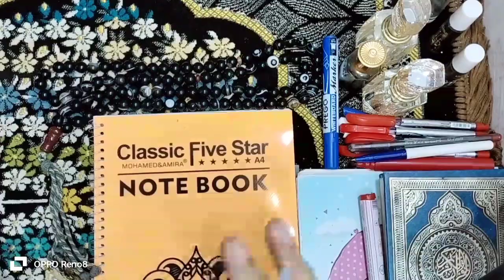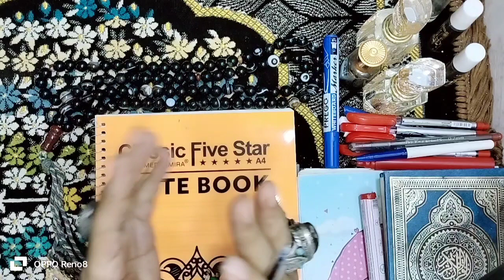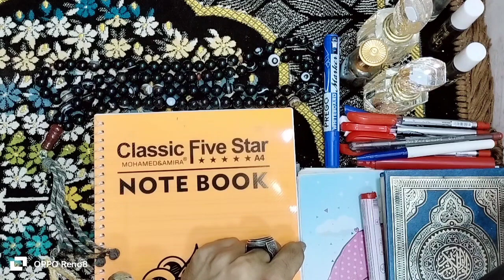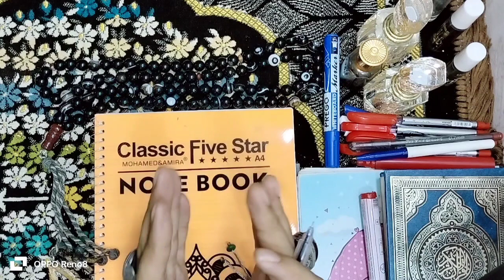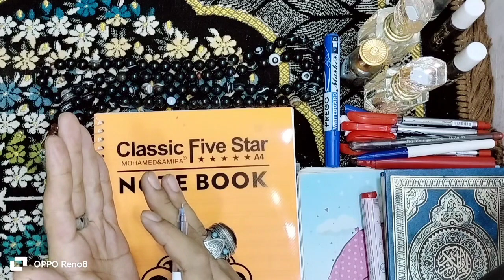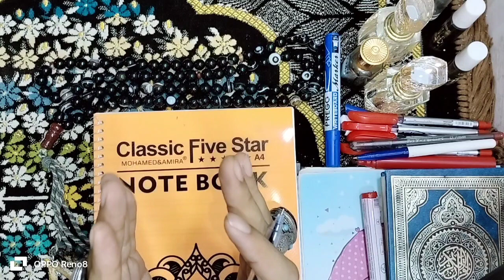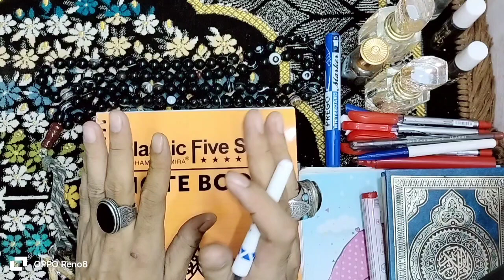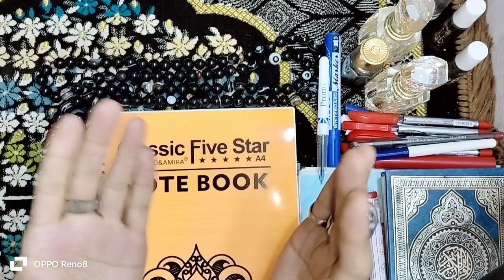مفاتيح الفرج العشرة من عرفها انحلت مشاكله خلال يوم واحد ستندم أن لم تعرفها